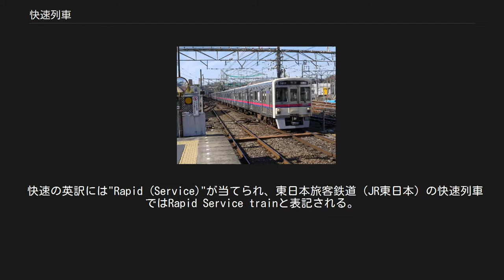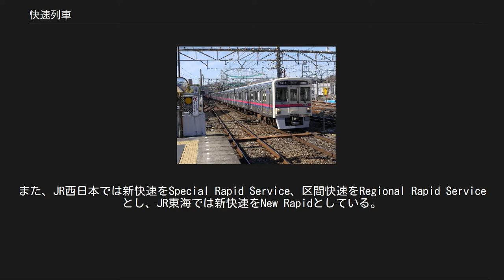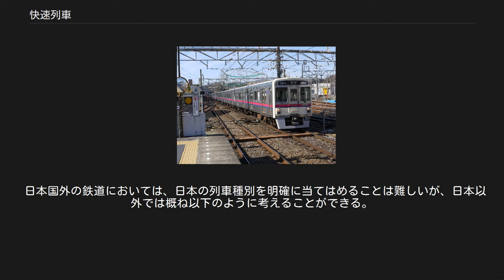快速列車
JR西日本207系電車の快速表示の例（JR東西線直通電車） 快速列車（かいそくれっしゃ）は、鉄道において一般に急行料金などの追加料金は要しないが、途中駅の一部または全部を通過し、主要駅のみに停車することで目的地駅への速達サービスを提供する列車である。
なお、日本国有鉄道（国鉄）・JRの旅客営業規則における用語では、快速列車は広義の普通列車に含まれる。
 ここでは特に断りがない限り、日本における快速列車を主題として解説している。
また、「通勤快速」など「快速」の名がつく派生種別についても扱う。
 JRグループの旅客営業規則においては普通列車の一種であり、急行料金が必要となる急行列車（優等列車）に対して料金不要で乗車できる種別である。
 快速列車であっても、各駅に停車する区間においては「普通」と案内される場合がある。
例えば、京阪神地区の東海道・山陽本線（琵琶湖・JR京都・神戸線）や、常磐線中距離列車（普通列車）の快速は、快速運転区間においては「快速」、各駅停車となる区間は「普通」として案内されている。
これらの快速は市販の時刻表では「快速」の表記がなく、普通列車の扱いである。
変わった例として、湘南新宿ラインでは、横須賀線（ - 宇都宮線）系統の列車が停車する西大井駅・新川崎駅・保土ヶ谷駅・東戸塚駅を東海道本線（ - 高崎線）系統の列車が通過するため、後者は東海道本線の普通列車に相当する停車駅ながら「快速」として運転される。
 このような列車は比較的長い距離を運転するものが多いものの、末端区間では各駅停車となる場合も多い。
ただ、直通列車や速達列車の存在自体が重宝される場合もある。
例えば、兵庫県相生市や赤穂市は「京阪神まで新快速1本」で行けることをアピールして観光や定住促進活動を行ってきたが、2016年3月26日のダイヤ改正で日中の新快速の乗り入れがなくなり、区間運転の普通列車に代替された。
これらの沿線では通過運転は行っていないので減便となったわけではないが、沿線自治体から懸念されるほどの事態となった。
また、速達列車が昼間のみの運転であっても、その列車が存在することで不動産広告などに所要時間を掲載できるといったメリットもある（通勤時間帯の所要時間が増える場合や速達列車の運転がない場合はその旨を付記する必要があるが、その付記は小さい）。
 特急列車や急行列車とは異なり、使用する車種は基本的に定められていないが、通常は普通列車用車両（一般形車両・近郊形車両・通勤形車両）が使用される。
ただし、運用上の兼ね合いで特急形車両が使用される場合もあり、この例として過去にJR北海道の「エアポート」で行われていた運用が挙げられる。
1992年7月から2016年3月まで、「エアポート」の一部列車は札幌駅 - 旭川駅間の特急列車（781系、785系、789系1000番台）が札幌駅で快速「エアポート」に種別変更し、直通運転する形で運行されていた。
JR東日本では、「ホリデー快速」に代表される首都圏の臨時快速列車の一部に特急形車両（185系・E257系等）を使用している。
 また、格下げの形で特急形車両をそのまま充当する列車も存在した。
例えばJR東日本では特急「北越」廃止後に新設され、2017年3月4日ダイヤ改正まで運行していた新潟駅 - 糸魚川駅間の快速列車には485系が使用されていた。
2015年3月14日のダイヤ改正までは「あいづライナー」や「くびき野」にも485系が使用されていたが、列車廃止に伴い充当を終了した。
過去には急行形車両を使用した列車も存在しており、間合い運用はもとより、格下げの形としては京阪神地区の新快速や中京地区の快速に153系が使用されていたほか、快速「みえ」にはキハ58系・キハ65形が使用され、「ムーンライトえちご」には165系が使用されていた。
 一部の車両、または全車を指定席車とし、乗車券のほかに指定席券を必要とする列車や、グリーン車を連結する列車もある。
 列車愛称がある快速列車の例:マリンライナー JR北海道の快速列車はほとんどに列車愛称が付与されているが、それ以外の地域では列車愛称がないケースが大半である。
しかし、「とっとりライナー」（山陰本線）・「アクティー」（東海道本線）・「シーサイドライナー」（大村線など）・夜行列車の「ムーンライト○○」などのように愛称付きの快速が運転されているケースもある。
 「エアポート」・「マリンライナー」・「はまゆり」・「みえ」・「セントラルライナー」・「ホームライナー」など指定席を設定している列車は、指定席発...